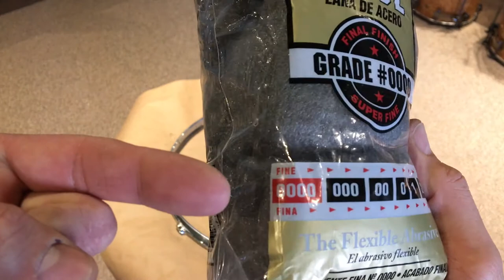How do I clean my drum hardware? Quick Tips #5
We are asked on a regular basis how to clean chrome on drum lug casings, tom mounts, hoops and stands.  This video explains how we do it at The Drum Shop.